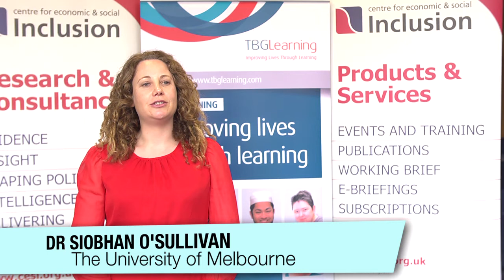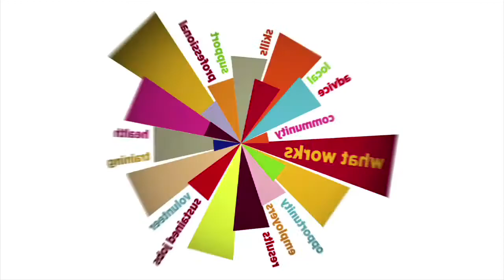dr siobhan o'sullivan compares the Australian and UK employability systems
Siobhan O'Sullivan compares the Australian and UK employment systems.

Siobhan is a research fellow at the School of Social and Political Sciences at the University of Melbourne. According to her research, the UK system has reduced red tape, more innovation and creativity, suggesting the Australian system has a lot to learn from the Work Programme.

Check out our interview with Siobhan at the Welfare to Work 2012 conference: